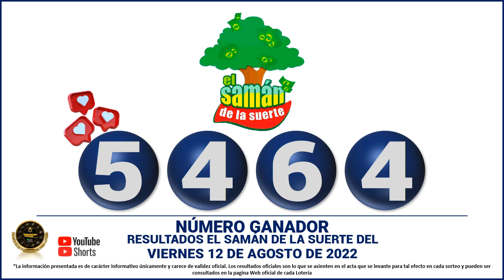Resultados del CHANCE DE LA MAÑANA del VIERNES 12 DE AGOSTO de 2022 ✅🥇🔥💰